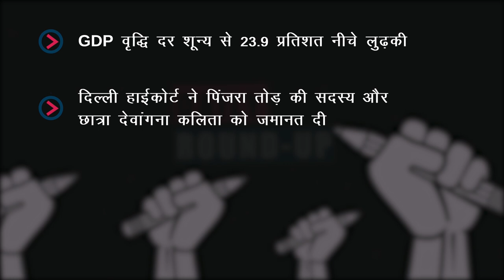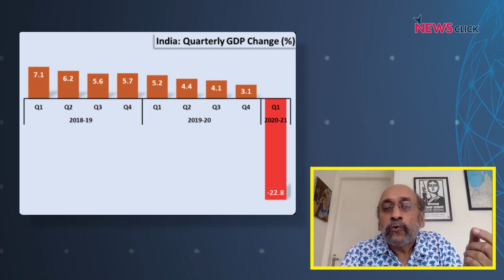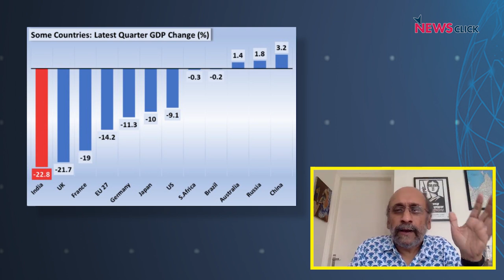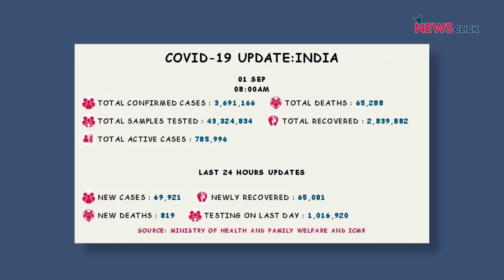देश की GDP वृद्धि दर लुढ़की, देवांगना कलिता को ज़मानत और अन्य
डेली राउंड-अप के इस एपिसोड में वरिष्ठ पत्रकार परंजॉय गुहा ठाकुरता देश की बेदहाल अर्थव्यवस्था के बारे में चर्चा कर रहे हैं| उत्तर पूर्वी दिल्ली में हिंसा से जुड़े मामले में दिल्ली उच्च न्यायालय ने 'पिंजरा तोड़' की कार्यकर्ता और छात्रा देवांगना कलिता को ज़मानत दी| साथ ही हम नज़र डालेंगे ओडिशा-मध्यप्रदेश में बाढ़ के कहर पर जहाँ जान-माल के नुक्सान साथ भारी फसल भी बर्बाद हुई है|